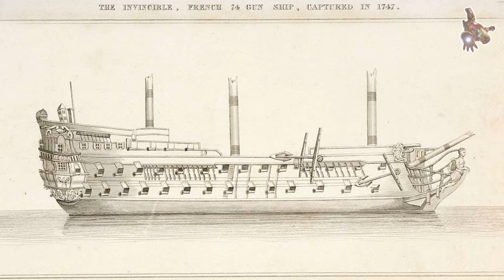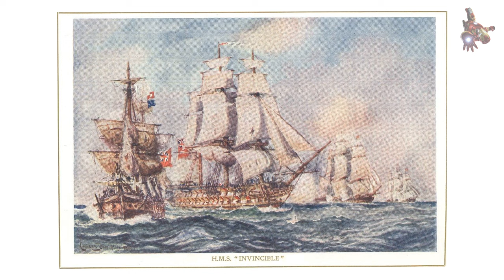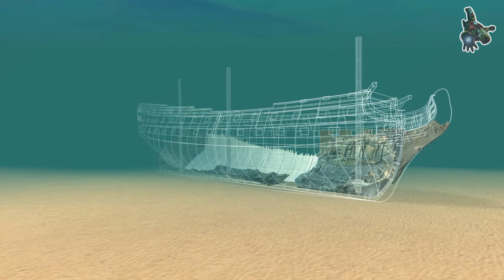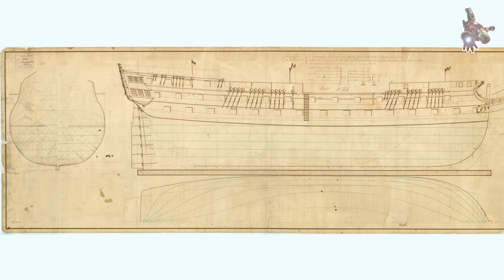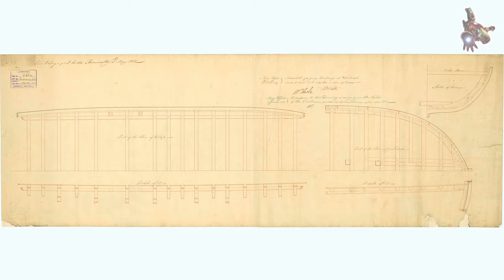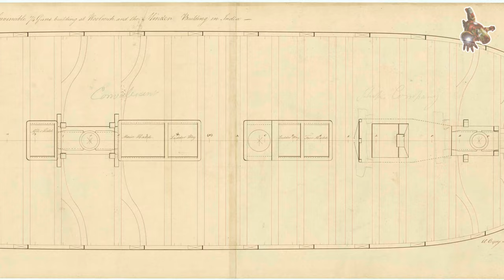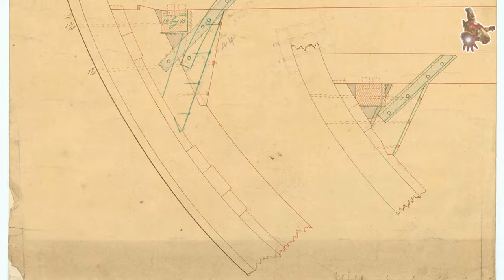L'INVINCIBLE 1744: maquette - PLANS et PHOTOS * Pourquoi l'Invincible était-elle si spéciale? * SsmH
Si vous souhaitez télécharger les plans de l'Invincible, veuillez envisager de devenir sponsor de cette chaîne. Une fois que vous êtes devenu sponsor, vous trouverez des liens de téléchargement vers tous les plans de la chaîne dans l'onglet COMMUNAUTÉ via Google Drive

 0:02 - Invincible 1744: Pourquoi l'Invincible était-elle si spéciale?
 5:07 - Invincible 1744: À quoi servait le HMS Invincible?
 5:22 - Invincible 1744: Plans
 7:58 - Invincible 1744: Comment l'Invincible s'est-elle échouée?
 8:44 - Invincible 1744: Maquette

Pourquoi l'Invincible était-elle si spéciale?
Cinquante ans de suprématie navale avaient rendu la Grande-Bretagne complaisante. La flotte de 1744 était grande, mais ses navires auraient été familiers aux capitaines des années 1680. La devise de la Royal Navy aurait pu être "si ça flotte, ne le répare pas".

En revanche, les Français ont été contraints de retourner à la planche à dessin - littéralement. Ils ont commencé à appliquer des principes scientifiques à la conception d'une nouvelle génération de navires de guerre. Le résultat était des navires plus rapides, plus agiles et dotés de canons plus puissants.

Les secrets de l'Invincible.

Les Français ont construit L'Invincible en 1744 comme un navire de guerre avec 74 canons sur deux ponts. Juste trois ans plus tard, une force britannique beaucoup plus importante l'a capturée au combat. La Royal Navy a rapidement et soigneusement cartographié chaque pouce, révélant ses secrets de conception.

Elle était plus large à l'avant et plus étroite à l'arrière que les navires britanniques, ce qui la rendait plus rapide et plus maniable. Un gouvernail vertical étroit signifiait qu'elle pouvait tourner sans ralentir, tandis qu'un indicateur de position du gouvernail aidait le maître d'équipage et les barreurs à diriger avec plus de précision. Son équipage avait plus d'espace pour travailler car sa coque plus longue permettait d'espacer davantage les canons. Avec un pont principal à six pieds au-dessus de la ligne de flottaison, elle pouvait affronter et vaincre des navires plus gros dont les sabords inférieurs seraient submergés par la mer agitée.

En 1741, les constructeurs navals français étaient formés pendant sept longues années dans la science et l'art de la construction navale. Pierre Morineau, le constructeur qui a construit L'Invincible, a été l'un des premiers à utiliser des méthodes scientifiques. Il a appris son métier avant la création de l'école nationale d'architecture navale, mais il a écrit au moins deux traités sur la conception des navires.

La Royal Navy n'avait guère vu de progrès techniques depuis plus de soixante-dix ans. Les navires qui pourrissaient étaient reconstruits pour avoir exactement la même apparence, et tout nouveau navire était construit selon des dimensions rigides préétablies. Le choc de rencontrer ce nouveau type de navire de guerre français rapide, puissant et apte à la mer a incité à un apprentissage rapide. Les Britanniques ont absorbé les leçons de l'Invincible - et les ont développées.

Lorsque Nelson a vaincu les flottes française et espagnole à Trafalgar en 1805, près des deux tiers de ses navires ressemblaient étonnamment à un design saisi aux Français 58 ans plus tôt: le HMS Invincible.

France
Name: INVINCIBLE
- Builder: Rochefort
- Laid down: May 1741
- Launched: 21 October 1744
- Captured: 3 May 1747, by Royal Navy
- Participated in: First Battle of Cape Finisterre

Great Britain
Name: HMS Invincible
Acquired: 3 May 1747
Fate: Wrecked, 1758

GENERAL CHARACTERISTICS
- Tons burthen: 1,793 tons
- Length: 171 ft 3 in (52.20 m) (gun deck length)
- Beam: 49 ft 3 in (15.01 m)
- Depth of hold: 21 ft 3 in (6.48 m)
- Propulsion: Sails

ARMAMENT 74 guns of various weights of shot

Ship Model drawings - HMS Invincible 1747

Profitez-en!